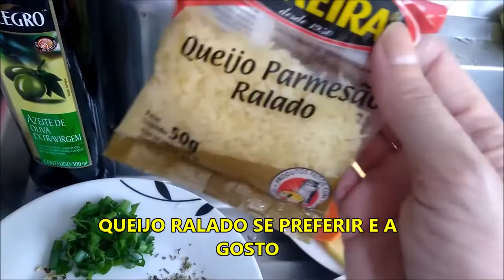ARROZ DE PANELA DE PRESSÃO EM 8 MINUTOS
Oi genteeee !!!
Bora para uma receitinha aqui no canal ;)
Faz tempo que não faço hehe
AdoroooO essa receitinha simples e super rápida :)
Bora fazer algo pratico hoje.
bjks Rê...

INSTAGRAM DA NATURAIS BRUNATA
Aqui você encontra de tudo para se alimentar super bem e também temperos, Feijões etc... Venha conferir no INSTA DA LOJA
Levamos até você em Curitiba. Batel, Aguá Verde, Portão e Centro sem taxa de entrega. Outras regiões de Curitiba R$ 5,00 reais taxa de entrega e compras a cima de R$ 20,00 reais.